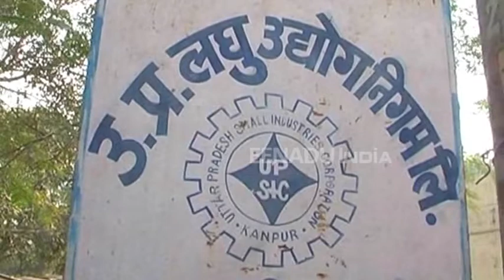कानपुर : मंत्री जी ने वेतन काटने का दिया आदेश तो कर्मचारियों ने बनाया उन्हें बंधक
कानपुर : यूपी सरकार के खादी एवं ग्रामोद्योग मंत्री सत्यदेव पचौरी ने कानपुर के वीपीएसआईटी में छापा मारा. इस दौरान कार्यालय में 90% कर्मचारी गैरहाजिर मिले. मंत्री ने सभी का 1 दिन का वेतन काटने का आदेश दिया साथ ही उन्होंने कहा कि कर्मचारियों के प्रमोशन में गैर हाजरी होने के कारण दिक्कत होगी. इसी बात पर गुस्साए कर्मचारियों ने मंत्री को बंधक बना लिया.